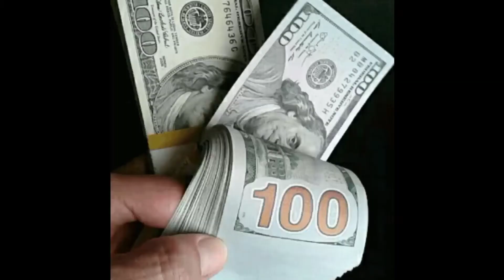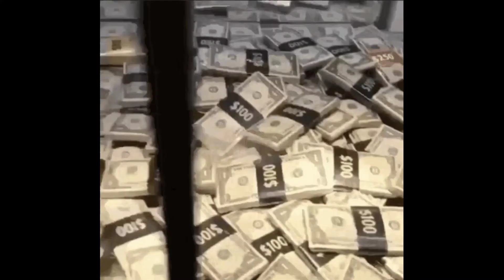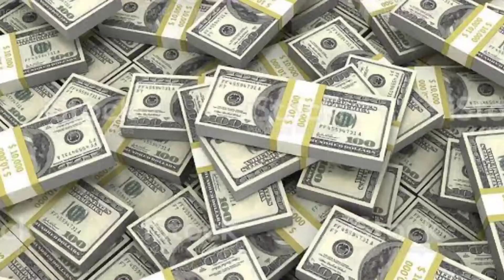10 Moun ki pi rich nan mond lan...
lè'w like ou pataje ou kòmante, ou abòne 🙏 ou enkouraje travay la 🤝 toujou ede nou nan fason pa'w pou ka gen enkourajman 🙏 pou travay la kontinye ❤ deja mèsi pou sipò'w